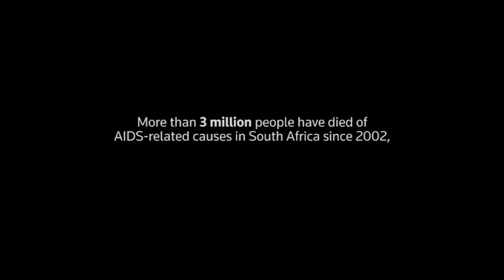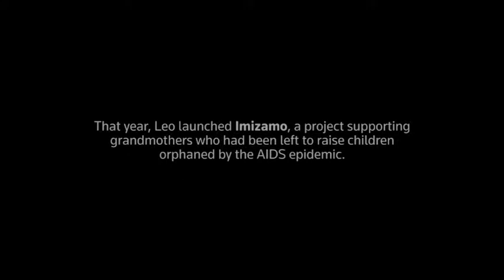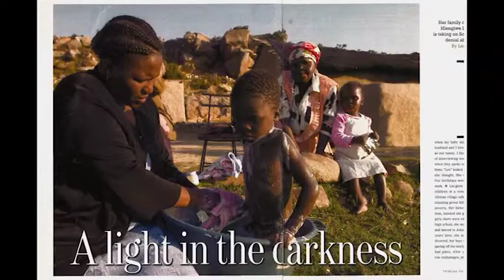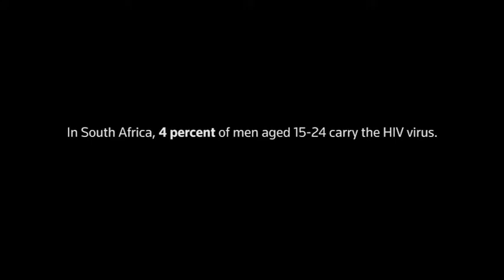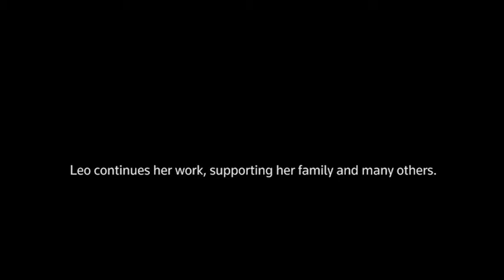Vantage point S01 EP18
Vantage Point with Mohammed Choonara taking you through weekly current affairs discussing a variety of topics ranging from politics, media, economy, spirituality and entertainment.